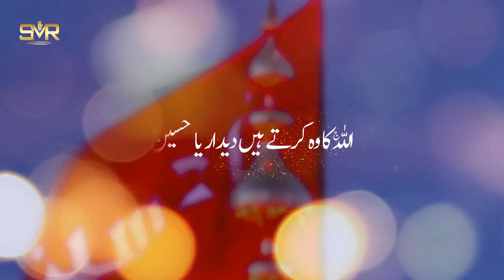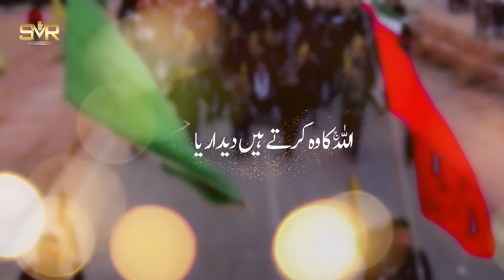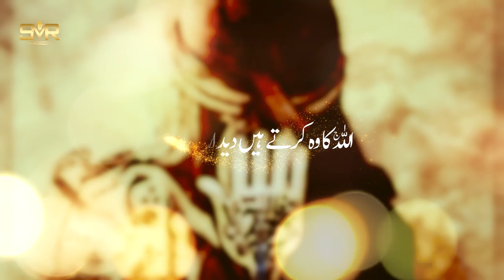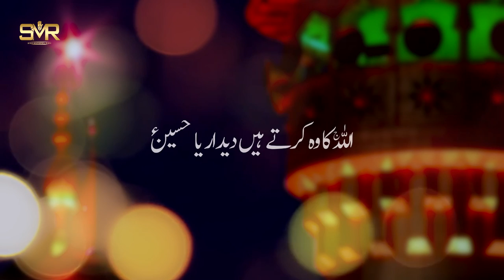Deedar Ya Hussainع | Muzammil Rizvi | Manqabat | 2022/1443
Manqabat | Deedar Ya Hussainع
Reciter | Syed Muzammil Rizvi
Poet | Aimaad Naqvi
Composition | Muzammil Rizvi
Audio Recorded & Master/Mixing | Studio 92
Video and Editing | The Focus Studio
Chorus By | Team Studio 92
Ceatives | Minhaj Ahmed
Muzammil Rizvi | Manqabat 2022/1443

New Manqabat Recorded By Syed Muzammil Rizvi | On The Birth Anniversary Moula Imam Hussainع | Date: 3rd Shaban 1443.
Many Congratulation To The Entire Universe On the Birth Anniversary Of Moula Imam Hussainع Ibn-E-Imam Aliع

Album | Rajab/Shaban 2022
Rajab/Shaban 1443

Copyright Prohibited ⓒ - SyedMuzammilRizviTeam

- 𝐌𝐀𝐍𝐐𝐀𝐁𝐀𝐓 𝐋𝐘𝐑𝐈𝐂𝐒 -

- AIMAAD NAQVI -

●Official Announcement Syed Muzammil Rizvi Official© :
Uploading Any Of Our Audio & Visual Content On Any Website, Channel And On Social Media Without Our Permission Is A Copyright Violation Which Is A Criminal Offence And Penalties Include Fines And Prohibited As These All Are Registered Under SyedMuzammilRizviRecords© Under Section Copyright Content Act.

●Graphics Section ©
Copying Of All Other Social Media Graphics Work Which Included Posters, Banners, Flyers And Logos Are Registered Under SyedMuzammilRizvi © Under Section Copyright Content Act.